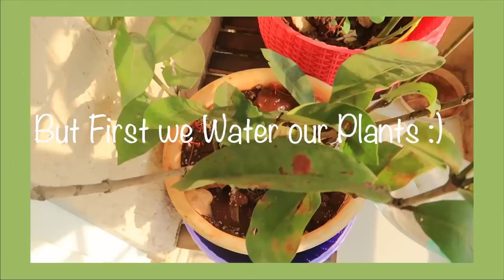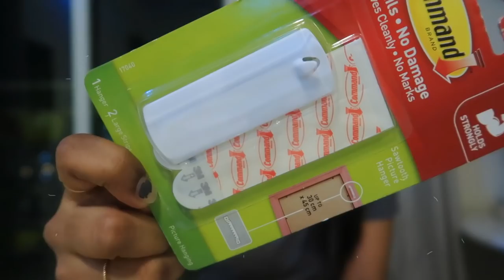Surprised him on Valentine | Shopped Cute Colourful Things For Kitchen | Hindi Vlog